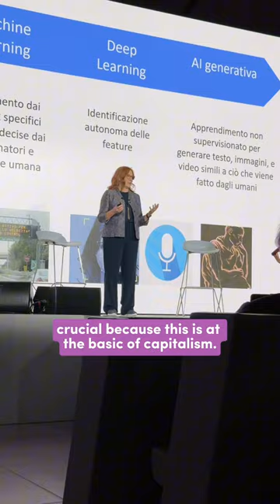P like Purpose highlights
"It is increasingly important to talk about corporate purpose today because institutions – including companies – are the offspring of their times and contexts." With these words, Gianmario Verona, Bocconi Professor and President of Human Technopole, immediately got to the heart of the matter to introduce Pact4Future’s topic for the third day of the event, Purpose. Values, along with responsibility towards all stakeholders and the commitment to make society more inclusive and sustainable were the topics of the two events.

During the afternoon, at Fondazione Cariplo, we had the honor to meet Roberto Cingolani (CEO and General Manager of Leonardo), Andrea Illy (Chair of illycaffè and Chair of the Regenerative Society Foundation), Costanza Musso (CEO of Marco Antonio Grendi dal 1828), Lara Ponti (CEO of Ponti S.p.a.), Giovanni Sandri (Managing Director, Head of Southern Europe - Italy, Iberia, Greece and Israel at BlackRock), Steven Shiel, (Special Advisor to the Chief CA & E Officer, L'Oréal). The importance of purpose in research and information was the focus of the discussions with Francesca Pasinelli (Managing Director of the Fondazione Telethon) and Marino Zerial, (Director of Human Technopole), who both talked with Massimo Sideri, columnist at Corriere della Sera, and Marinella Soldi (President of Rai - Radiotelevisione Italiana), interviewed by Daniele Manca, Deputy Editor of Corriere della Sera.

In the evening on the Bocconi stage, we had the chance to listen to the stories of Allen Blue (VP of Product Management and Co-Founder at LinkedIn) and Francesca Rossi (AI Ethics Global Leader at IBM), focusing on the role of artificial intelligence and today’s companies that are increasingly permeated by technology. We also met Roberta Ventura (Founder of SEP the brand), who with her fashion brand works with women in refugee camps, overcoming "the challenge of creating a world that leaves no one behind by employing entrepreneurial skills." Michelin-starred chef Davide Maria Oldani, creator of pop cuisine that combines high quality and accessibility, also joined the conversation. Other speakers included Adama Sanneh (Co-Founder and CEO of the Moleskine Foundation), who aims to inspire a new generation of young activists whose creative thoughts and actions aspire to change their own future and that of their communities, and entrepreneurs Alberto Cartasegna (Co-Founder of miscusi Family) and Stefania Di Bartolomeo (CEO and Founder of Physis Investment).

Lastly, Ditonellapiaga ’s music and energy tells the story of "Mary, a free, curious girl, who dreams of the stars and discovers what it means to go from 0 to 100," concluded the third day.